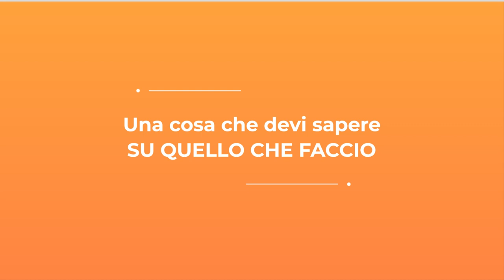Biblioteca dei Futuri Possibili: studiare giurisprudenza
La Biblioteca dei Futuri Possibili è una raccolta di video-interviste che esplora cosa succede dopo il diploma di scuola secondaria attraverso le storie di alcune ragazze e di alcuni ragazzi.

L’idea è che i loro percorsi possano dare indizi e indicazioni a chi si trova alla fine del proprio percorso scolastico e deve compiere delle scelte.

In questo video Eliana Scazzoso racconta la sua scelta di studiare Giurisprudenza.

Le interviste sono curate da Codici all'interno del progetto Futuri - Guide per affrontare le incertezze, finanziato da Comuni Insieme per lo Sviluppo Sociale nell’ambito di Garbagnate Milanese.

Montaggio e post-produzione  a cura di Giacomo Bolzani e Giulia Caterina Massignan

Animazioni grafiche a cura di Don't Movie dontmovie.it/